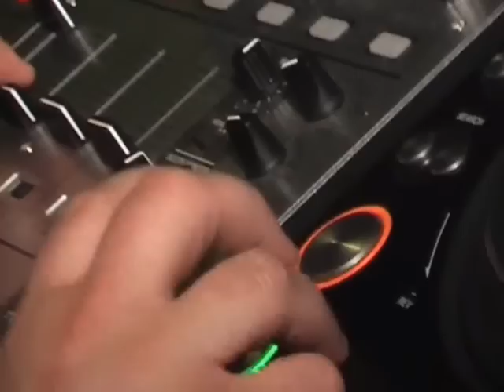Club Ibiza Tatabánya, Retro Party